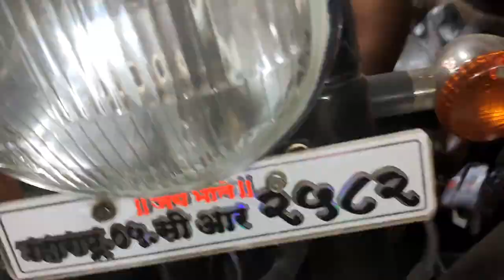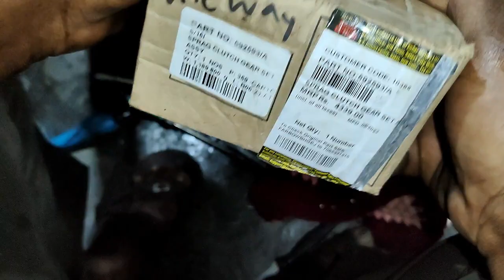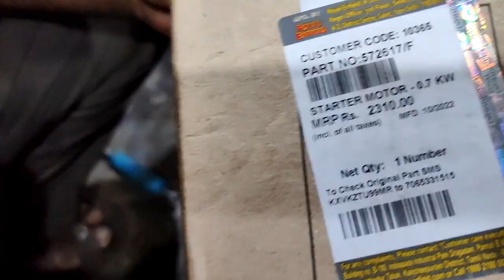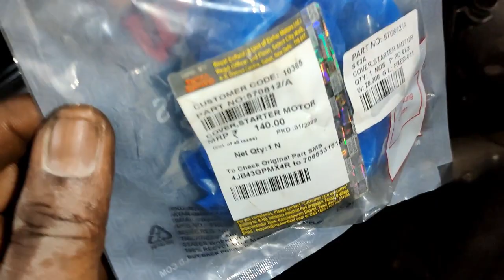ROYAL ENFIELD CL500CC SELF START PROBLEM BULLET MECHANIC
IN THIS VIDEO WE HAVE SHOWN ABOUT CL 500CC SELF PROBLEM; ONE WAY, STARTER MOTOR, IDLE GEAR CHANGING.

FROM SHREE MURUGAN AUTO WORKS.

VIDEO INFORMATION BY BALASINGH NADAR [MURUGAN ANNA].
VIDEO PRESENTER VOICE AND EDITED BY KARTHIKA NADAR.